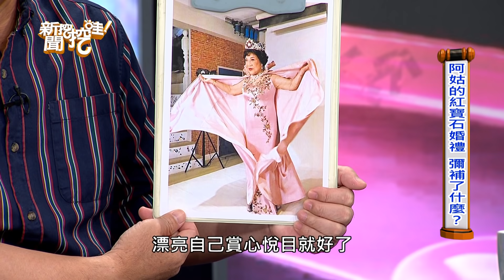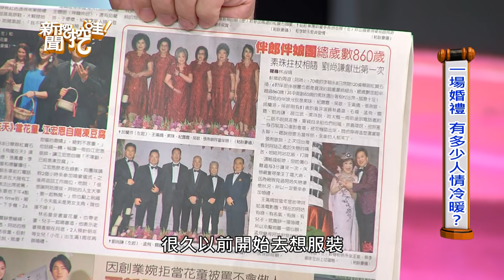新聞挖挖哇：周遊的紅寶石婚 20181009 狄志偉 潘建志 許常德 許聖梅 廖輝英